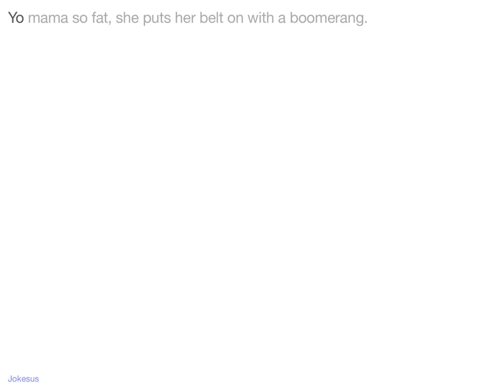Jokes - Yo mama so fat, she puts her belt on with a boomerang.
Joke :
Yo mama so fat, she puts her belt on with a boomerang.